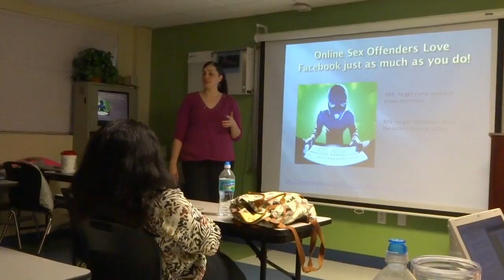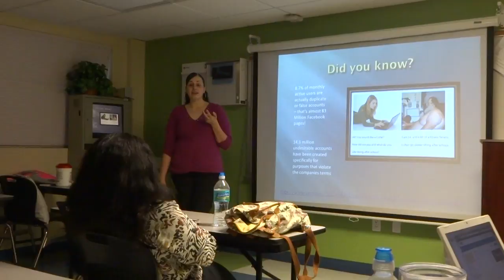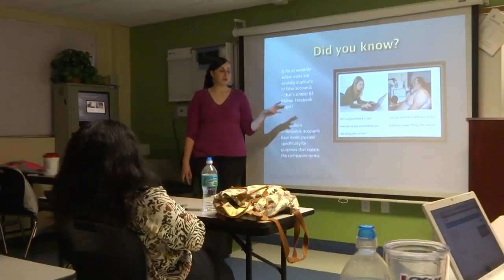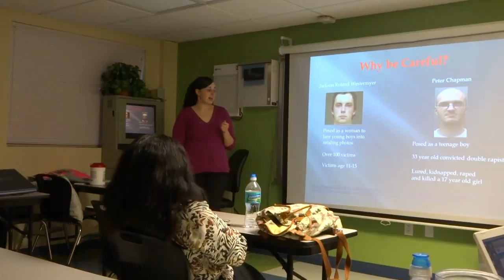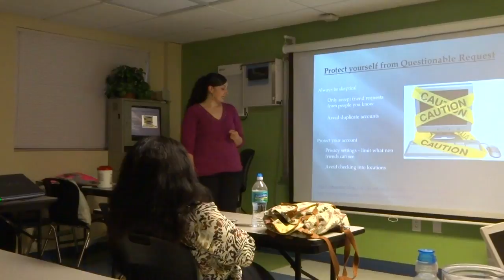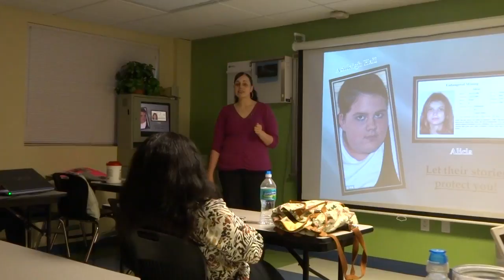Maria-Ana Sierra 31384 (Persuasive Speech)